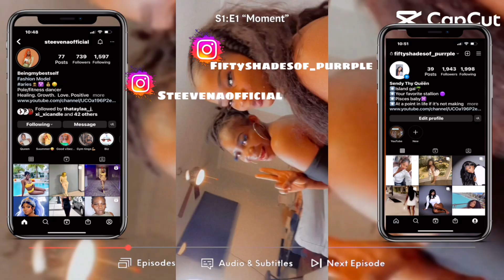ARE WE QUITTING YOUTUBE??|STORY TIME??| WHERE HAVE WE BEEN🥺🫣😨??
Hey family we miss you guys!!! Hope all is well, we have some explaining to do !!in this video we clear some things up, hope you guys didn’t miss us to much 🫶🏽💜💙